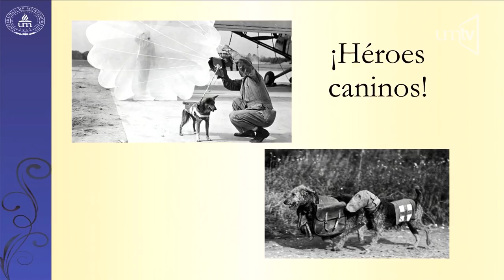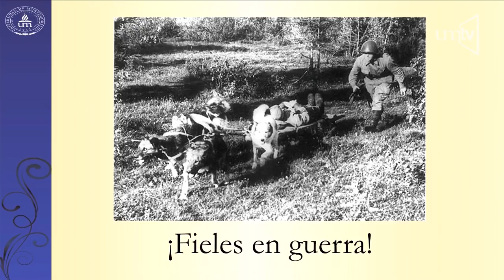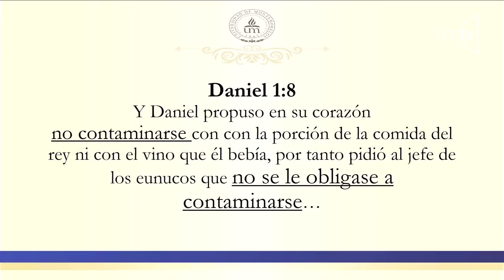"Fieles a toda prueba" Pr. Edgar Benítez